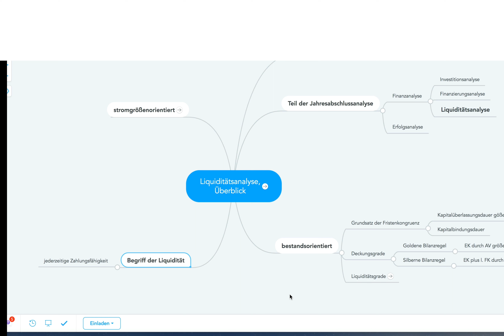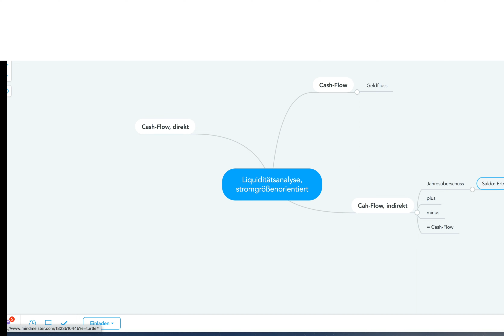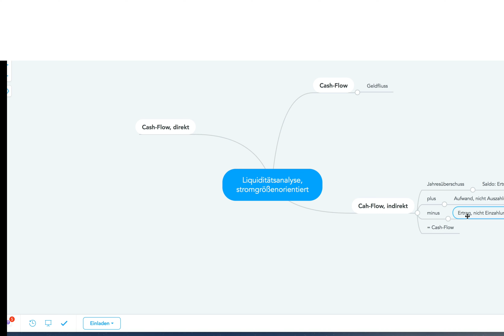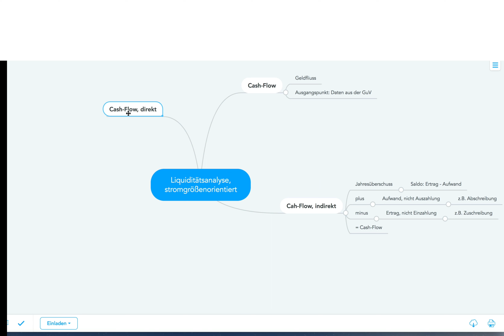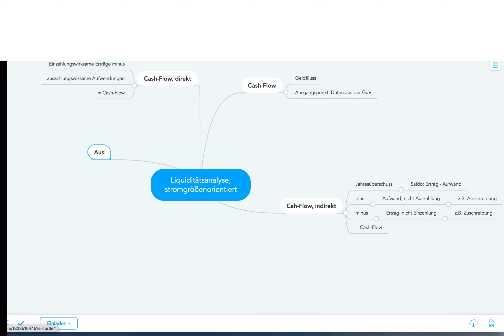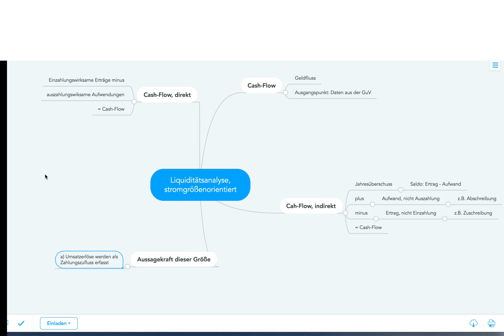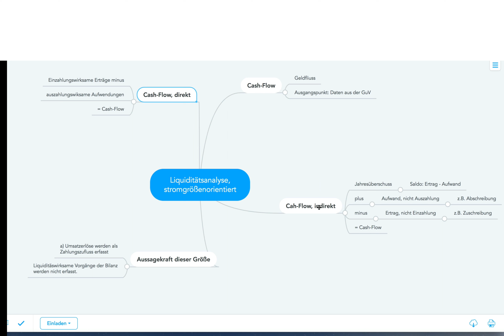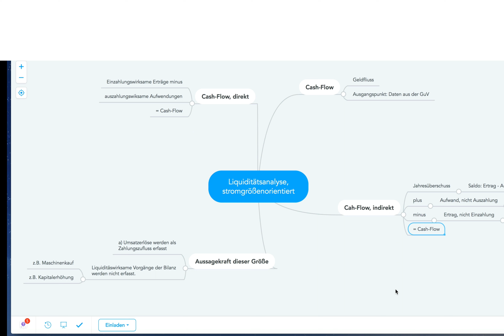Liquiditätsanalyse, stromgrößenorientiert, (IHK-Prüfung, Note 2 oder 1!)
Beispiele:
• Betriebswirt
• Technischer Betriebswirt
• Technischer Fachwirt
• Industriefachwirt
• Wirtschaftsfachwirt
• Handelsfachwirt
• Personalfachkaufmann
• Industriemeister
• Küchenmeister
• Restaurantmeister
• Hotelmeister
• Abwassermeister
• Wassermeister